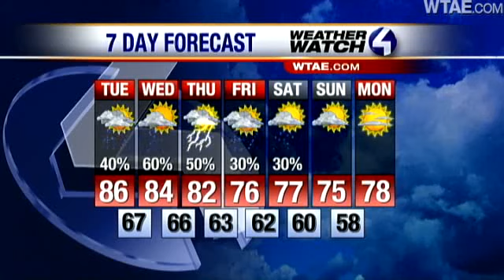Rain All Day? Watch The Forecast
Watch the latest forecast from Channel 4 Action News' Erin Kienzle.